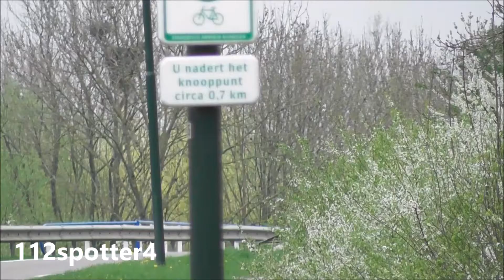[Primeur] A1 Ambulance 08-128 met spoed in Beuningen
- In deze video zit u:
Ambulance 08-128

- Copyright: Op alle beelden met of zonder watermerk zitten rechten. U mag de beelden alleen gebruiken met schriftelijke toestemming van de maker.